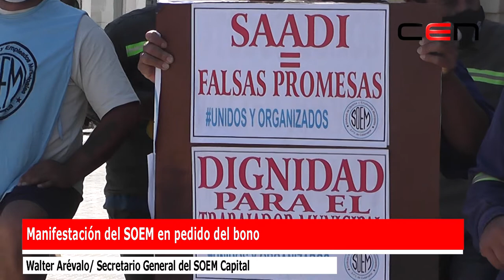Manifestación del SOEM en pedido del bono